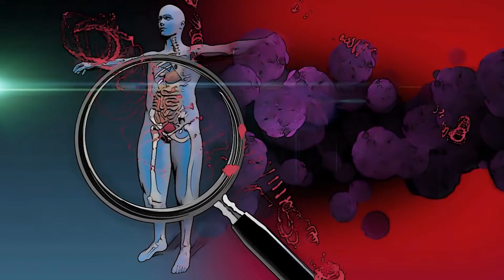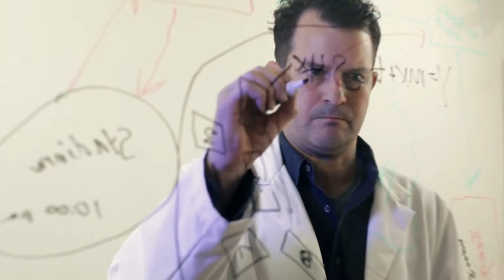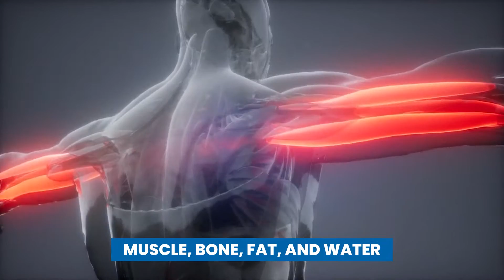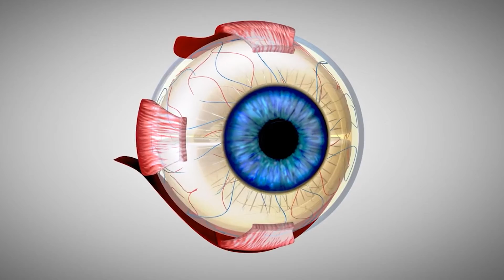Is Red Wine Healthy? RED WINE BENEFITS According to Science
Ok, if you're wondering about red wine benefits we’ve got some good news for you. Today, we’re laying out all the evidence suggesting that drinking red wine is an essential practice for good health. Before we get too deep into red wine benefits, you’ll need to become familiar with resveratrol, which we’ll be talking about a lot. Resveratrol is part of a group of compounds called polyphenols. Polyphenols act like antioxidants, protecting the body against damage that can put you at risk for things like cancer and heart disease. Resveratrol is found in peanuts, berries, grape skin, and, you guessed it, red wine. Beginning in the 1990’s, experts began studying resveratrol and revealed the promising antiviral, anti-inflammatory, anticancer, and even anti-aging effects. So, if you’re interested in protecting yourself against heart disease, cancer, diabetes and a slew of other chronic diseases, pour yourself a glass and keep watching to find out how this amazing elixir can positively impact your health.

Red wine keeps your mind sharp
A glass of wine after a long day can feel like the perfect thing to clear your mind, and based on new studies, it actually is clearing your mind - of damaging toxins and inflammation. Published in Scientific Reports, the research showed that low levels of alcohol, equivalent to two glasses of wine or a pint and a half of beer, can flush damaging substances from your brain and help stave off diseases like alzhiemer’s and dementia. Studies from the Scripps Research Institute in La Jolla, California showed that resveratrol activates a chemical pathway that helps limit stress and damage to DNA cells in the brain, which would otherwise result in aging and disease. Research from John Hopkins Medicine also shows that red wine helps shield the brain from damage following a stroke.
Red wine is good for heart health                                                                                                                     Resveratrol is not only good for a healthy brain. According to the American Heart Association, the large amount of resveratrol in red wine increases good cholesterol levels and reduces blood pressure. Red wine behaves like a natural blood thinner and reduces inflammation in the human body. Moderate consumption of red wine is also known to prevent blood clotting. The polyphenol antioxidants in red wine help reduce blood clotting by keeping the blood vessels soft and flexible. A recent study reported that drinking red wine has cardio protective effects that lower coronary heart disease, a leading cause of illness and death worldwide. Studies suggest that drinking 4 to 8 ounces of red wine per day can lower the risk of heart disease thanks to its polyphenol content.
Red wine is rich in antioxidants for radiant skin
The same polyphenols that aid in heart health are also great for your skin. The high antioxidant content of red wine is responsible for many health benefits, including preventing skin aging. Along with the flavonoids found in red wine, the antioxidants fight aging by restoring collagen and elastic fibers. This makes the skin looker younger, more radiant, and more supple. Consuming red wine stimulates blood circulation, which can prevent wrinkle formation. When red wine is applied directly to the skin, it can inhibit the growth of acne-causing bacteria and is beneficial in maintaining healthy skin. Essentially, the antioxidants in red wine rejuvenate the skin and keep it bright and glowing.

Red wine reduces the risk of cancer
Red wine may protect against several forms of cancer. According to an article published in Critical Reviews in Food Science and Nutrition, the resveratrol compound prevents cancer, particularly prostate, colon, and breast cancers. Another report suggested that red wine might help to ward off oral cancer. The antioxidants in red wine fight free radicals, which usually allow cancer cells to flourish. Resveratrol also protects the body from carcinogens and prevents the mutation of cancer cells from becoming more resistant to chemotherapy.

Red wine prevents obesity
Clinically, there is a difference between “overweight” and “obese.” Overweight refers to an excess amount of body weight that may include muscle, bone, fat, and water. On the other hand, obesity specifically refers to excessive amounts of body fat. According to the Global Health Observatory, around 2.8 million people die each year from complications related to obesity. The good news is that red wine contains a chemical compound known as piceatannol, which can reduce fat cells and help you manage your weight. Piceatannol blocks the cellular process that allows fat cells to thrive.